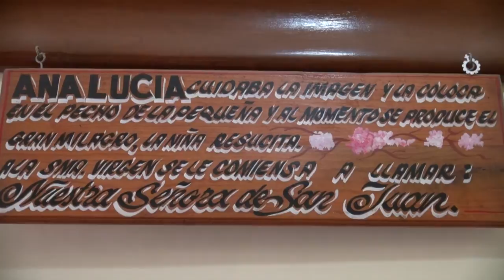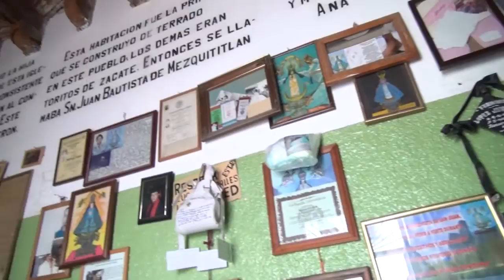Piedad Mariana San Juan TV 14 Oct 2014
Pocito Del Primer Milagro "Ver para Crecer"